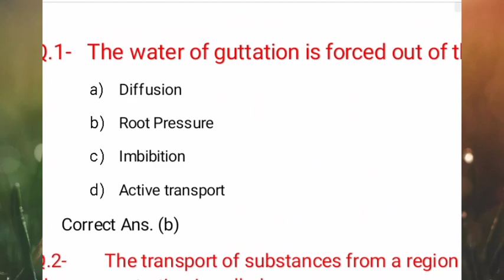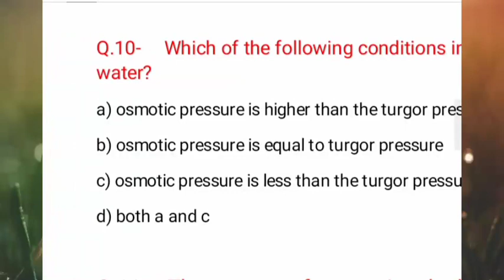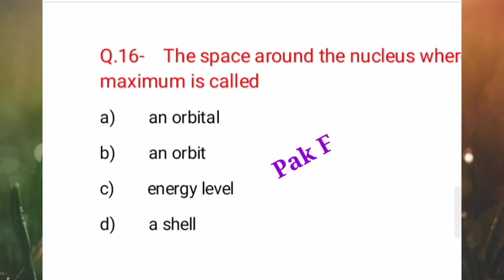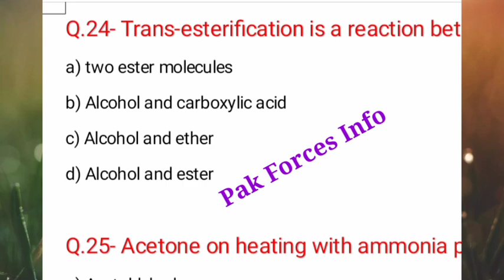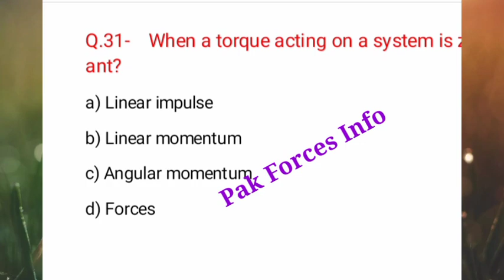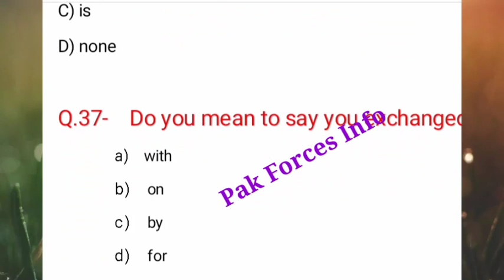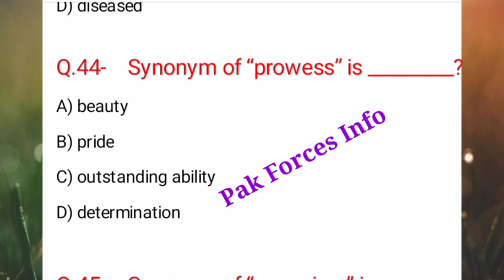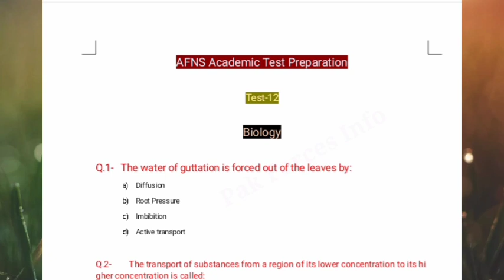AFNS Academic Test Preparation Completed | Test-12 | Pak Forces Info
afns academic test, afns written test, afns academic test preparation, afns written test preparation, afns test, afns test preparation, afns complete test preparation, afns book, pak afns test preparation

Assalamualaikum to all my dear viewers!

So, this is 12th video for afns written academic test preparation.

Total videos will be 12.
In these 12 videos I will try to compose whole syllabus of FSc for your  best afns test preparation.

Every video will contain 50 questions except first video.

My aim is to provide good material which helps you in your test, and Insha Allah, it will work.

Channel Name!

Don't forget to press bell icon button for more videos update!

Website Test links!!

1- AFNS Test-1 on website link!

2- AFNS Test-2 on website link!

3- AFNS Test-3 on website link!!

4- AFNS Test-4 on website link!

5- AFNS Test-5 on Website link!!

6- AFNS Test-6 on website link!!

7- AFNS Test-7 on Website link!!

10- AFNS Test-10 on website link!!

11- AFNS Test-11 on website link!!